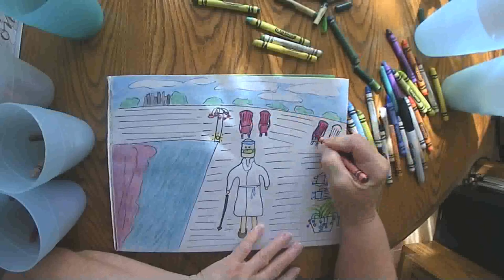Grandpa Visits Spa August 6 2020 grammasfolkart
Daily marker and crayon drawing from a grandmother to her grandchildren. Music: Angel's Dream by Aakash Gandhi (You Tube Video Library)